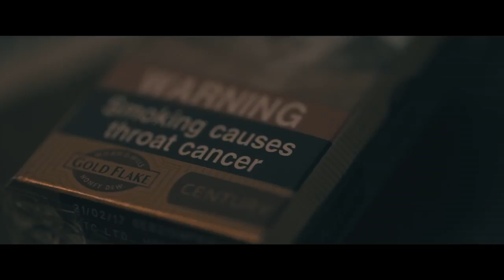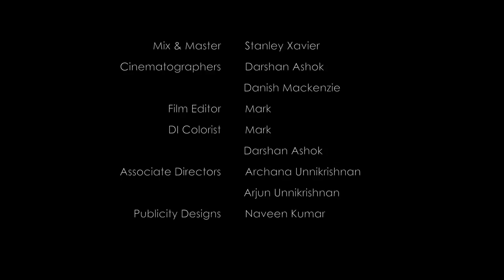Feel of love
Please avoid smoking or some other habits this is real life of human. If you happiness day and that day turn out your sadness day